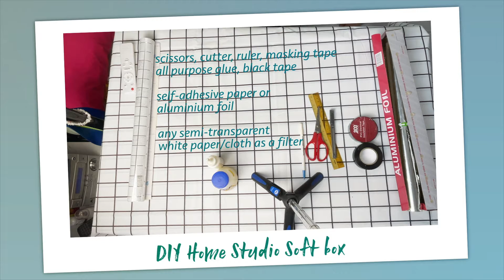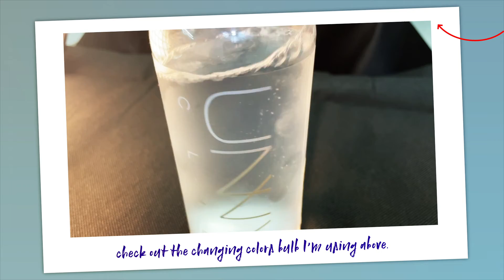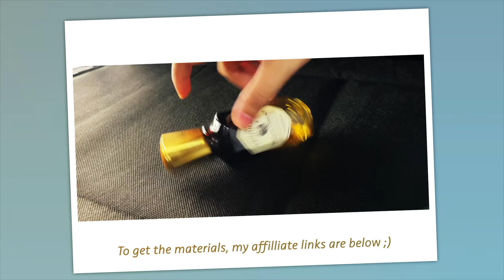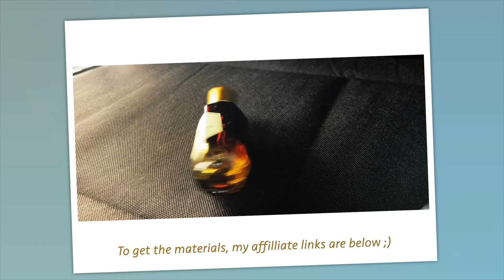DIY Soft Box Home Studio from a Carton Box Honeycomb recycle unused materials photography light test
White Thin non-woven as a filter (if you don't have anything thing, too thin then double fold

► ☕ If you like my content, you can buy me coffee